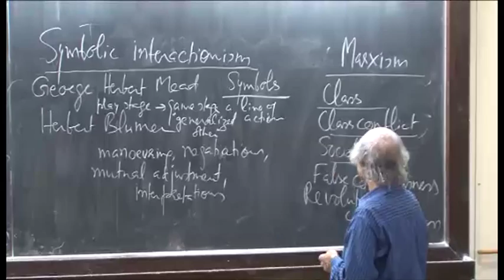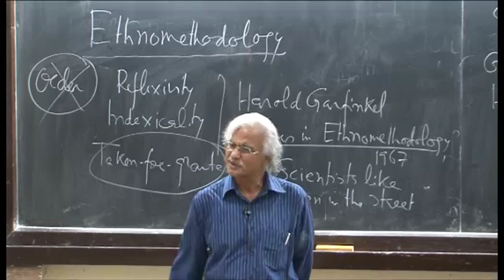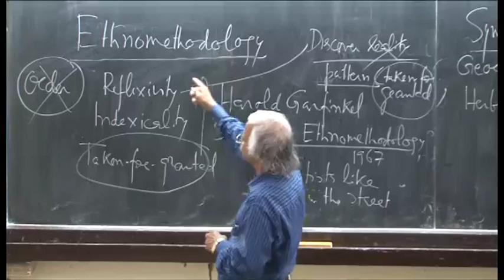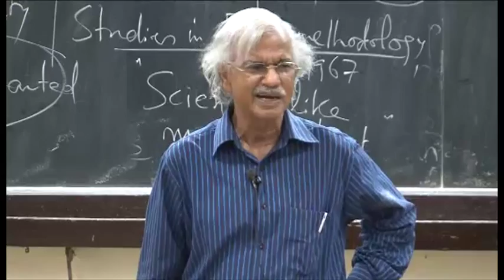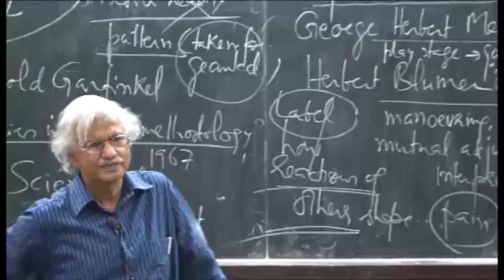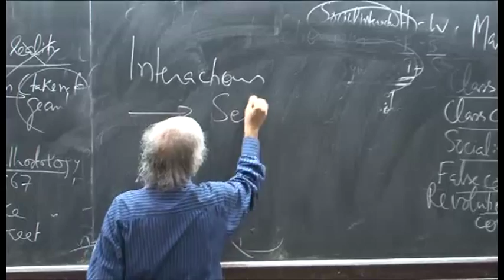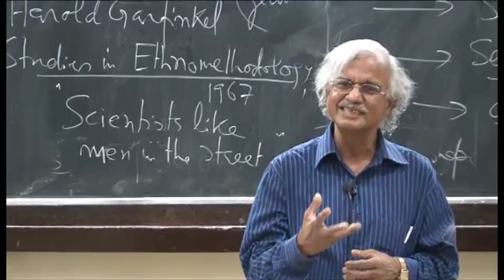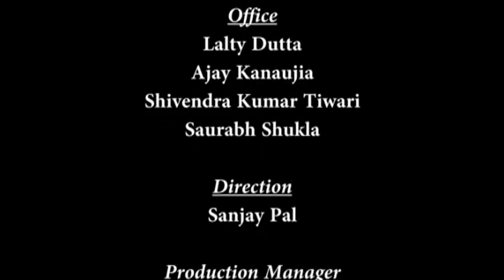Mod-01 Lec-37 Perspectives in Sociology-II